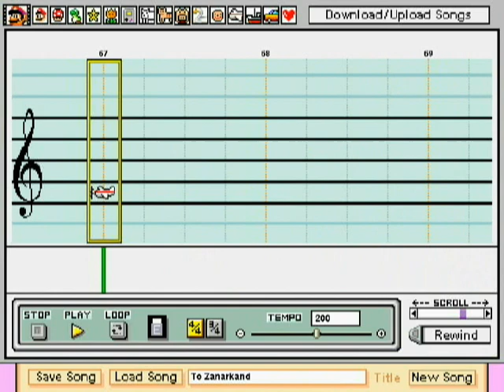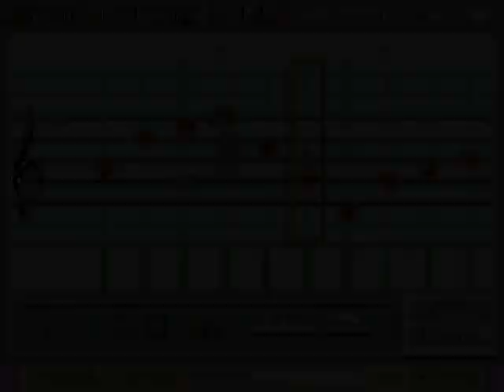MPC - To Zanarkand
I totally screwed up the first few measures, so the measuring to the whole song is off by like a beat or two, but oh well. Also, CamStudio + Windows Movie Maker = out of sync video.

Song: To Zanarkand from FFX